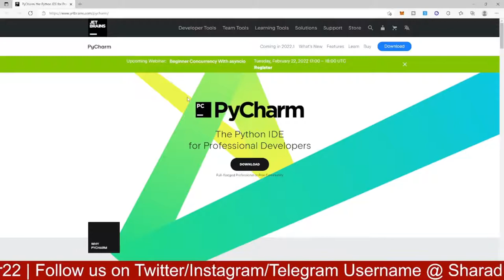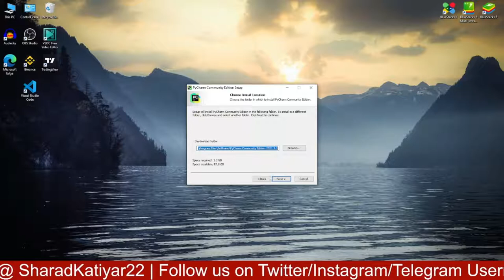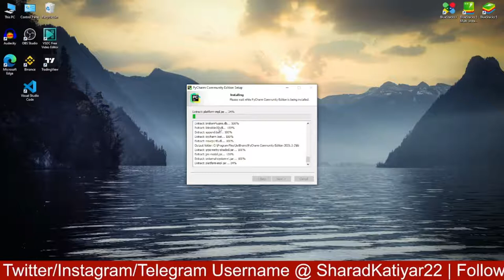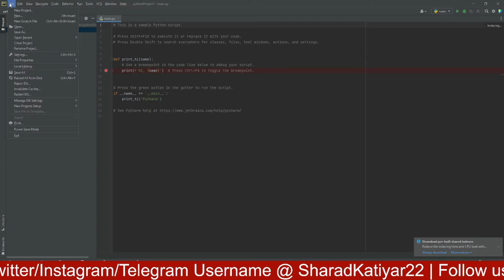Module not Found Error Fixed in PyCharm,Jupyter Notebook | Installing PyCharm IDE in Windows